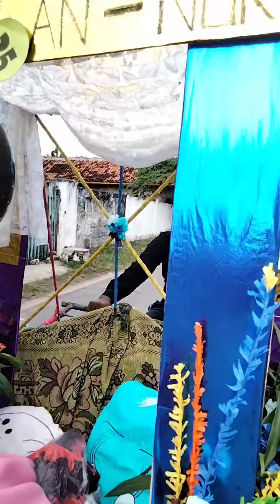kirab budaya becak rias dan drumban acara maulid nabi muhammad saw tk aba siti khodijah gayam